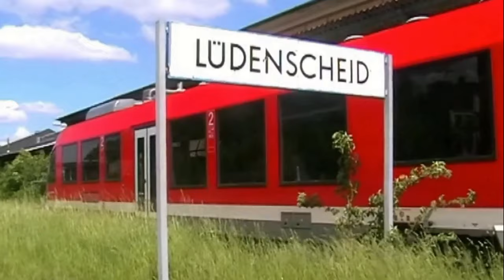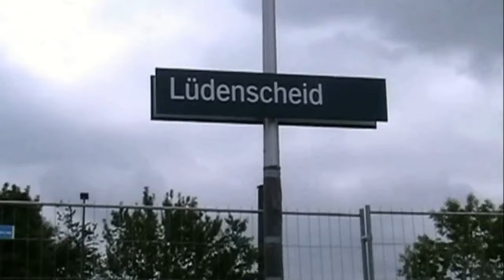Gleisverlegung in Lüdenscheid 2009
Der Haltepunkt in Lüdenscheid ist 2009 verlegt worden.